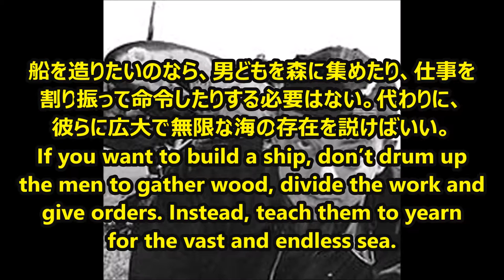【感動名言】一瞬で人生が変わる名言集 サン＝テグジュペリ２